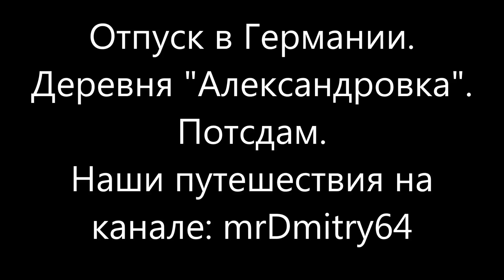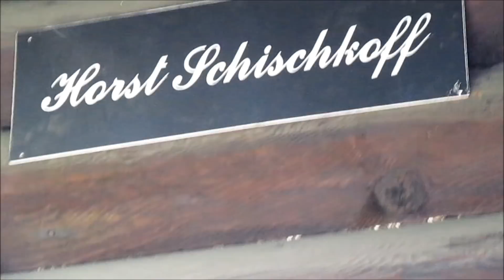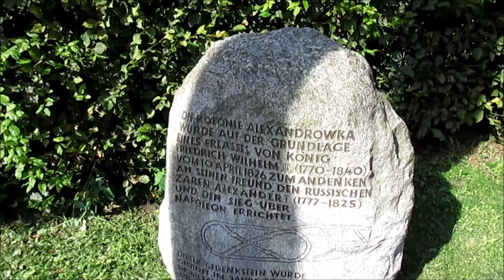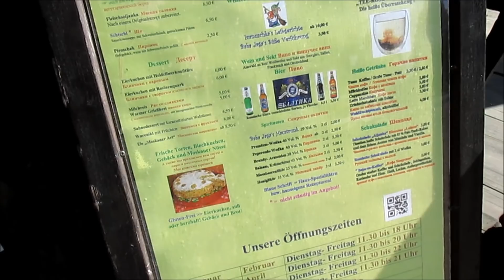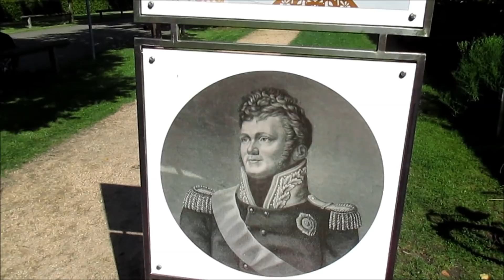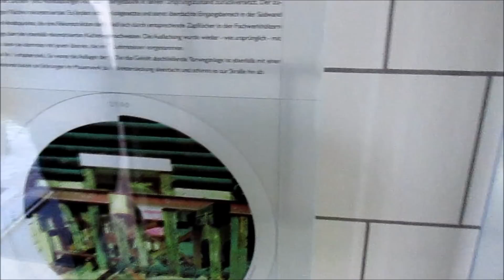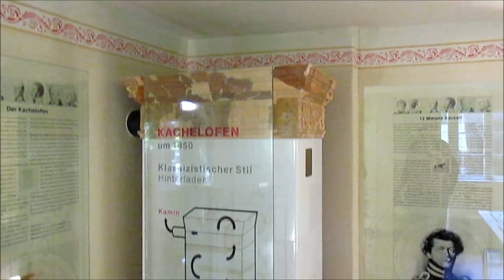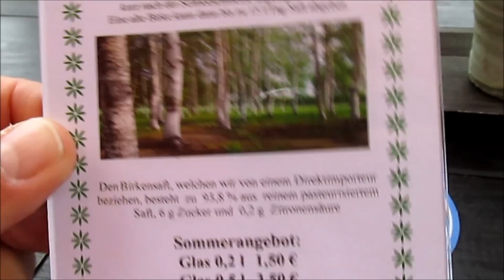Отпуск в Германии. Деревня "Александровка". Потсдам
Сегодня мы прогуляемся по русской деревне в сердце Германии. Александровка была построена по приказу Фридриха 3 для размещения в ней певцов русского хора, подаренного ему Александром 1. Вот такой бизнес сувенир. ;) Ну, любил Фридрих 3 русское пение !!!  А, его друг Александр не мог ему отказать и судьбы 20 русских солдат навсегда вплелись в немецкую историю.  Следы тех событий мы и посмотрели в Александровке.
Наши путешествия на канале: mrDmitry64